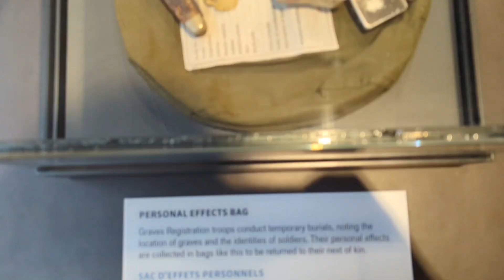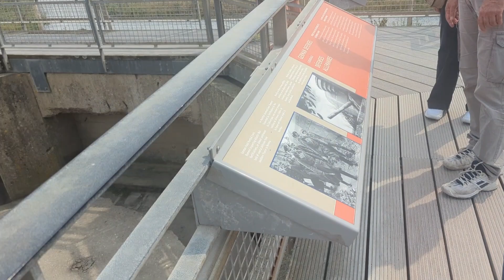Road trip to Normandy, Mont Saint Michel and Loire